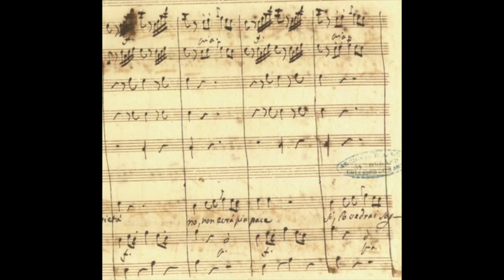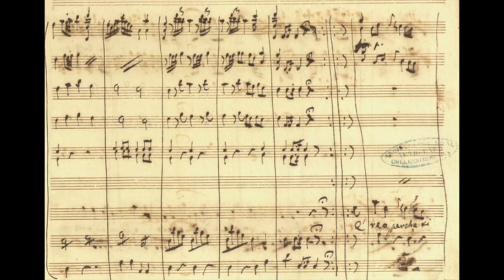G. Paisiello: A debellar l'audace (Annibale in Torino)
Makoto Sakurada